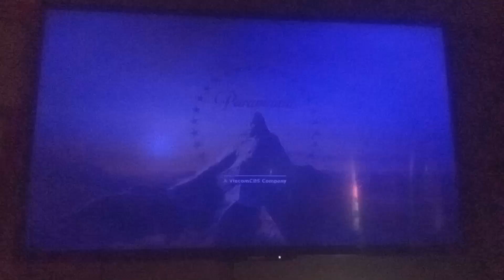Stretch your legs!